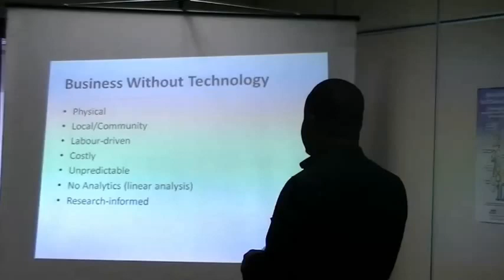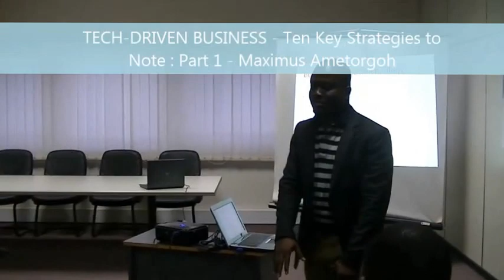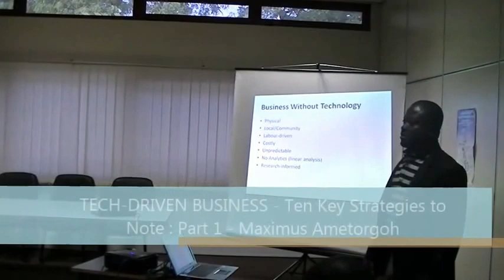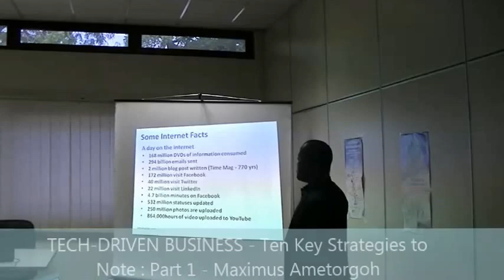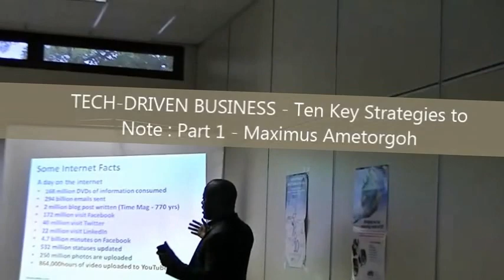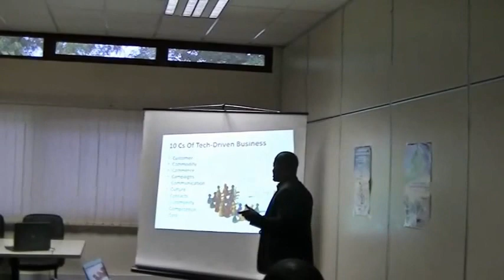TECH DRIVEN BUSINESS Ten Key Strategies to Note Part 1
Technology is helping most businesses to be transformed. What is a tech driven business? what are the key strategies to successfully use tech to drive your business?
Find out in Part 1 of "Tech-driven business"